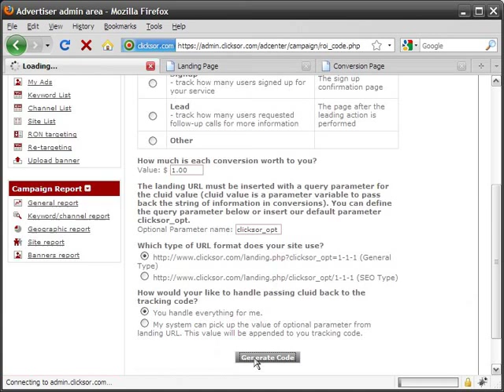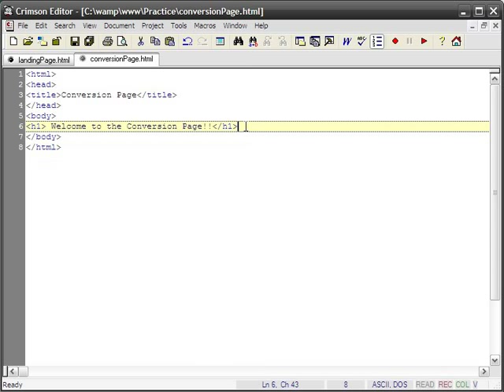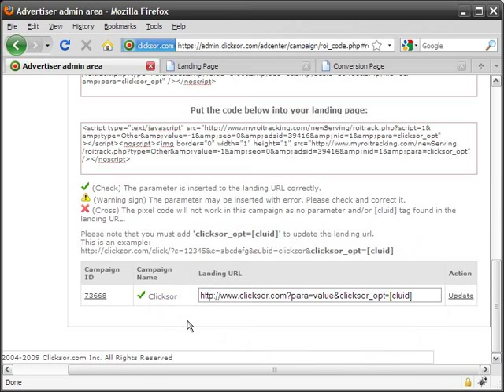ROI Tracking - Clicksor Handles Everything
This is a step by step tutorial on how to do ROI Tracking on Clicksor's Advertiser Account Area. This is part 2 out of 3 videos on ROI Tracking. This option will allow Clicksor Handles Everything for your account

For more tutorials on Advertisers and Publishers you can

For all the latest information on URL Targeting and Contextual Targeting please check out